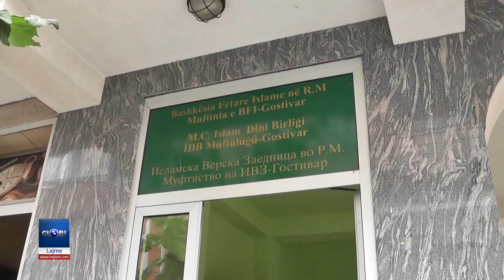Rektori i Universitetit Ballkanik viziton Muftinine e Gostivarit